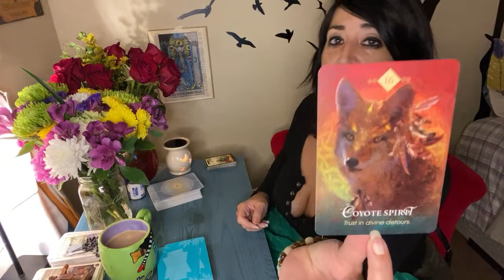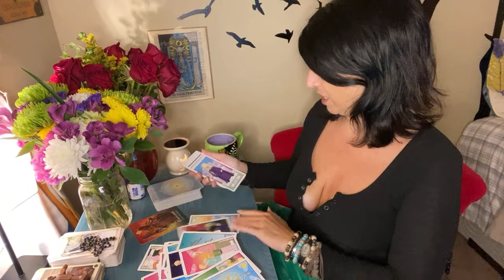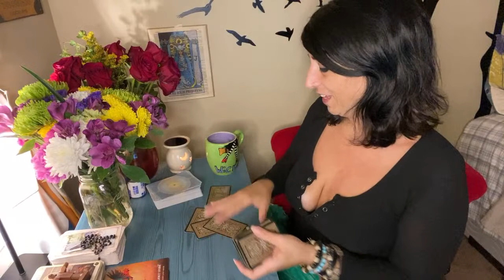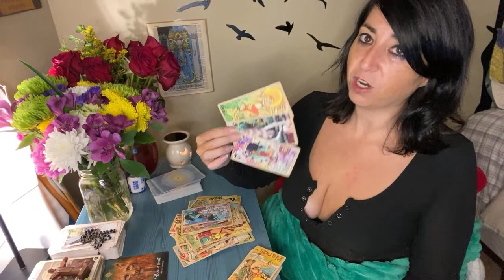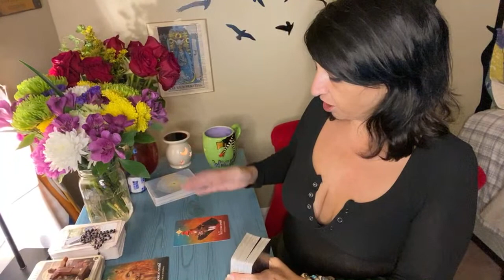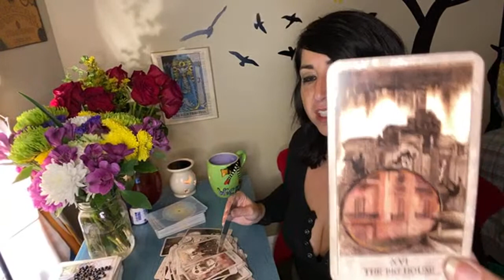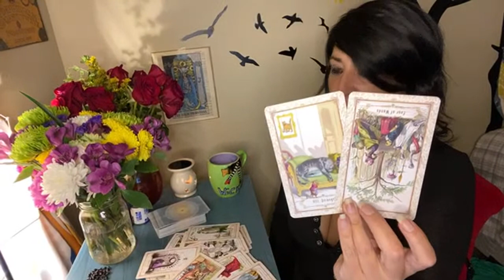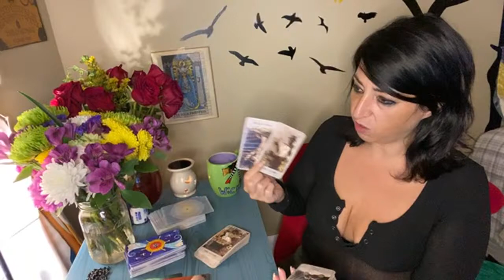❤️LIVE❤️ LEO, LIBRA, CANCER, GEMINI, VIRGO & AQUARIUS LETS GET TO THE BOTTOM OF THIS! (TIMESTAMPED)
Intro 0:00
3:33 LEO ♌️
23:33 Colleen personal
31:13 Eusbaldo personal
33:21 Jenays personal
35:22 charisma personal
42:00 Shoya personal
44:11 Kiara personal
45:13 AQUARIUS ♒️
57:23 Minerva personal
59:31 Miss T personal
1:05:51 M V personal
1:11:50 CANCER ♋️
1:25:44 Lady KO personal
1:27:00 gem 3393 personal
1:33:40 Cindy personal
1:35:45 Tina personal
1:39:07 COCKROACH 🪳 MURDER 🤣
1:39:51 Tina continued
1:41:07 MY NEW NIGHTMARE
1:42:13 Deana personal
1:43:44 GEMINI ♊️
1:46:55 ZOMBIE ROACH 🪳 RETURNS FROM THE DEAD
1:48:14 GEMINI ♊️ CONTINUED
1:57:05 VIRGO ♍️
2:12:53 Mon Tarot Personal
2:22:22 LIBRA ♎️
2:41:20 missy personal
2:43:23 Skitz personal
2:54:11 Marian personal